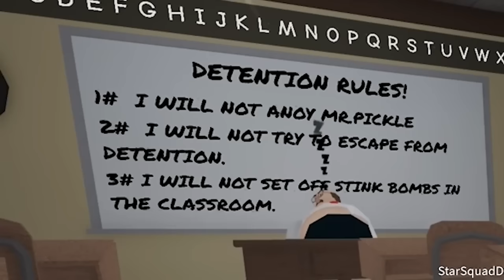Roblox | The Worst School!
Join the Star Squad as they navigate the worst school and teachers! Watch as they try to escape detention and encounter challenging obstacles along the way. Can they make it out?